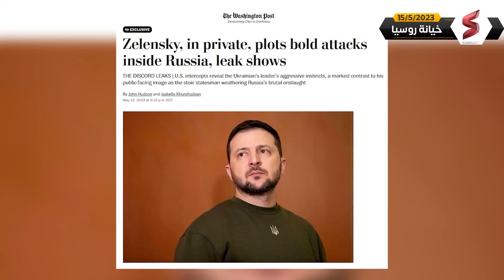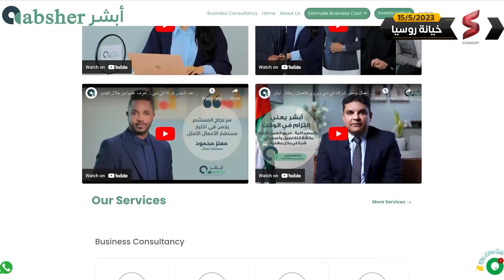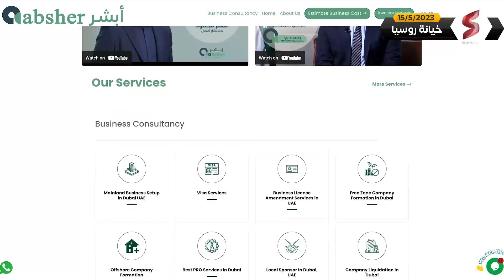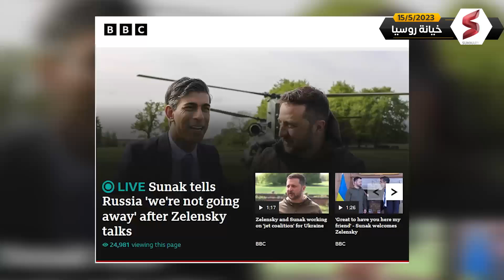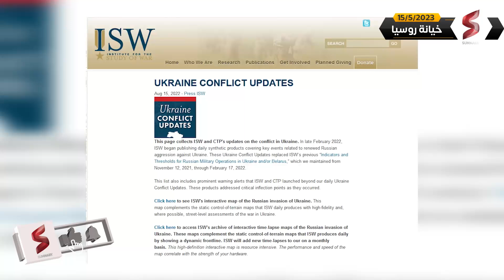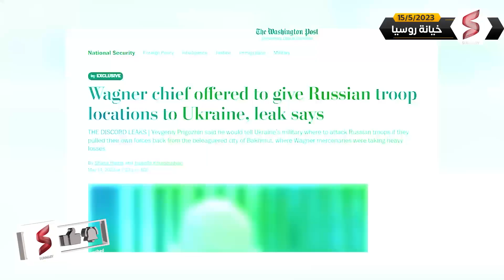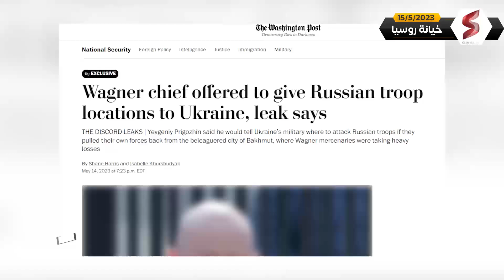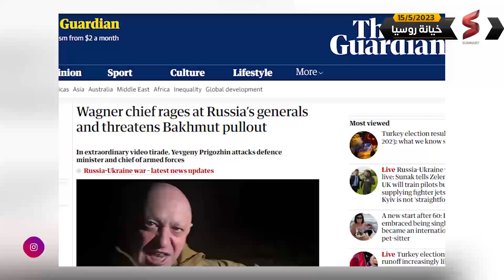بعد قلة الأسلحة والذخيرة قائد فاغنر يعرض الانضمام للجيش الأوكراني ويكشف مواقع الجيش الروسي بأوكرانيا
ابشر للإستشارات و موفر خدمات الشركات في الامارات  و السعودية
فريق محلي ذو خبرة يقدم الاستشارات و تأسيس الشركات (تجارية ، صناعية ، خدمية ، سياحية ) و فتح الحساب البنكي للشركة  و للمستثمر - قدم الان و ستحصل على استشارات مجانية عن طريق الاتصال او اجتماع اونلاين
اسس شركتك الان و افتح خط انتاج جديد  في الشرق الاوسط و العالم .. و ابشر بنجاحك

حلقة "خيانة روسيا " علي قناة summary

تجاهلوه قائد فاغنر فقرر الانتقام.. وثيقة أمريكية مسربة :  بريغوجين قائد فاغنر عرض مساعداته على المخابرات الأوكرانية.. بريغوجين حاول الرد على رفض جنرالات موسكو دعمه بالذخيرة بكشف مواقع الجيش الروسي في أوكرانيا.. فهل صدقته المخابرات الأوكرانية ومن ورائها الأمريكية؟.. ومن إيطاليا وألمانيا إلى فرنسا وبريطانيا: زيلينسكي يتجول في أوروبا طلبًا لمزيد من الدعم العسكري لكييف.. فما الذي حصل عليه؟..

آخر اخبار روسيا و أوكرانيا و جديد الحرب الروسية الأوكرانية تقدمه هذه الحلقة من قناة سمري.

والبداية من تقرير حصري أذاعته صحيفة واشنطن بوست الأمريكية و من بعدها  تناولته الجزيرة و سكاي نيوز و BBC arabic بناءًا على وثيقة مسربة جديدة من وثائق ديسكورد المسربة الخاصة بالاستخبارات الأمريكية. حيث تشير الوثيقة إلى محاولة يفغيني بريغوجين قائد فاغنر القتالية الروسية التواصل مع المخابرات الأوكرانية وإطلاعها على مواقع القوات الروسية في شرق أوكرانيا انتقامًا من قيادات وزارة الدفاع الروسية و الجيش الروسي الذين تجاهلوا كل مطالب بريغوجين قائد فاغنر الخاصة بتزويد مقاتلي فاغنر بالذخيرة اللازمة لحسم معركة باخموت. تقدم الحلقة التفصيلات الخاصة بالوثيقة وردود الأفعال المتشككة والحذرة تجاهها من قبل المخابرات الأوكرانية والأمريكية.

من جهة أخرى، تشير الحلقة إلى استمرار الجولة الأوروبية للرئيس الأوكراني فولوديمير زيلينسكي لإقناع الحلفاء الغرب أوروبيين بمزيد من الدعم لكييف قبيل شن الهجوم الربيعي المضاد المرتقب. فبعد زيارته إيطاليا ولقاء رئيسة وزرائها جورجيا ميلوني، سافر زيلينسكي إلى العاصمة الألمانية برلين حيث حصل على وعود بمزيد من الدعم العسكري بالتزامن مع حزمة ألمانية معلنة بالفعل تقدر قيمتها بنحو 3 مليارات يورو وتشمل دبابات ليوبارد وطائرة استطلاع وغيرها من الأسلحة التي يحتاجها الجيش الأوكراني.

و تفصيلياً  ...
كشف مثير للجدل نقلته صحيفة واشنطن بوست الأميركية عن وثائق مسربة للبنتاغون.. الصحيفة قالت إن، قائد فاغنر الروسية عرض على مسؤولين أوكرانيين الكشف عن مواقع للقوات الروسية في مقابل انسحاب الجيش الأوكراني من محيط باخموت.
ولفتت الصحيفة إلى أن قائد فاغنر لم يقدم تفاصيل بشأن مواقع القوات الروسية تحديداً، مضيفة أن المسؤولين الأوكرانيين رفضوا الاقتراح لعدم ثقتهم في قائد فاغنر، واعتقادهم بأن الأمر قد ينضوي على خدعة.

ما العرض الذي رفضته أوكرانيا من «فاغنر»؟
هل انقلب رئيس فاغنر على بوتين؟.. تسريبات عن عرض خطير قدمه لـ أوكرانيا
واشنطن بوست: قائد فاغنر عرض كشف مواقع للقوات الروسية
قائد فاغنر يتواصل مع أوكرانيا لإمدادهم بمواقع القوات الروسية.. هل هي خدعة أم خيانة؟
وثائق أميركية مسربة تكشف عرض قائد فاغنر الكشف عن مواقع روسية في أوكرانيا

هل تخسر روسيا الحرب بعد خيانة قائد فاغنر لها ؟! هذا ما نسعرفه في حلقة " خيانة روسيا " علي قناة summary شاهد لتعرف تابـــــعونا

بث مباشر الانتخابات التركية - اردوغان رئيس لتركيا - فوز اردغان بالانتخابات - اعلان فوز اردوغان بالانتخابات
روسيا-اوكرانيا-حرب روسيا واوكرانيا-روسيا وأوكرانيا-روسيا وأوكرانيا اليوم-روسيا وأوكرانيا الان- روسيا- اوكرانيا- بوتين-نووي روسيا-قاذفة نووية -آخر تطورات حرب روسيا وأوكرانيا اليوم